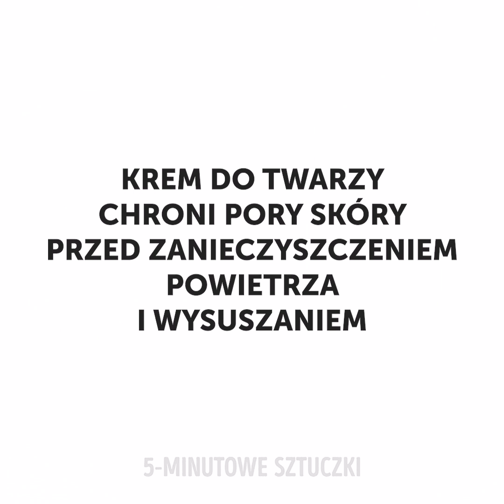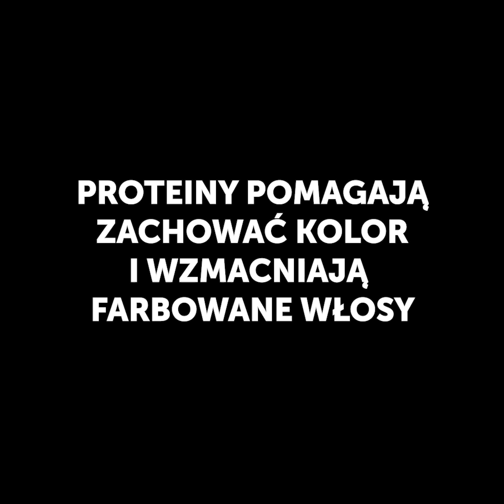32 SZALONYCH RZECZY, KTÓRYCH NIE WIESZ O MAKIJAŻU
GENIALNE RADY, KTÓRE MUSISZ ZASTOSOWAĆ

Cześć! Jeśli chcesz poszerzyć swoją wiedzę o makijażu i stać się lepszą wizażystką, nasz dzisiejszy filmik ogromnie ci w tym pomoże.

- Pokażemy ci jak używać podkładu i korektora z kremem nawilżającym i primerem. Widoczność porów w dużej mierze będzie zależała właśnie od tego.

- Jeśli chcesz sobie zrobić tymczasowy tatuaż u żyj eyelinera i spryskaj go lakierem do włosów.

- Jeśli chcesz, by twoje usta wyglądały na pełniejsze i większe, zastosuj naszą prostą technikę konturowania za pomocą konturówki i rozświetlacza.

- Makijaż wodoodporny usuniesz za pomocą kremu do rąk lub nawilżającego kremu do twarzy.

- Kiedy chcesz wykonać szybko makijaż, bo nie masz czasu, użyj szminki na usta, nos i policzki. Uzyskasz tym sposobem uroczy różany efekt.

- Pokażemy ci także jak zużyć kosmetyki do makijażu do samego końca.

ZNACZNIKI CZASU:

0:07 – Triki w malowaniu, których nie znałaś

2:55 – Ile oleju znajduje się w podkładzie

3:39 – Triki makijażowe

4:36 – Puder do brwi domowej roboty

6:36 – Jak wykorzystać kosmetyki do końca

9:21 – Gąbeczka w kompakcie